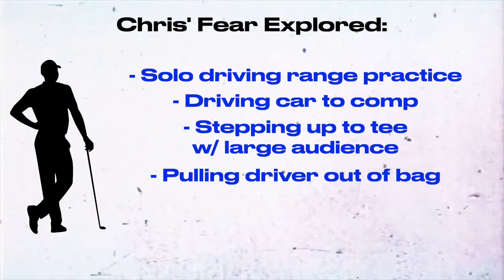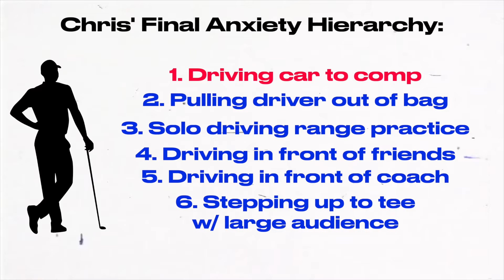How Pro Athletes Get Over Their Fears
🚀 In this video, I'll walk you through a powerful technique used by sports psychologists to help athletes master their nerves and destroy fears. You can apply this technique to unlock your true potential. Let’s dive in!

📈 Systematic Desensitization: Overcome performance anxiety through this three-step process:

1️⃣ Create an Anxiety Hierarchy: List and rank anxiety-triggering situations from least to most stressful. This roadmap helps tackle fears systematically.

2️⃣ Learn Relaxation Techniques:

Deep Breathing: Calm the nervous system with slow, deep breaths.
Progressive Muscle Relaxation: Tense and relax muscle groups to release physical tension.
Grounding Self-Talk: Use positive affirmations to shift focus from fear to confidence.
Visualization: Mentally rehearse success to build confidence.
3️⃣ Gradual Exposure: Face anxiety-provoking situations in order, starting with the least stressful and using relaxation techniques to stay calm. This builds confidence and desensitizes you to your fears.

💪 This technique transforms fear into confidence, allowing you to handle high-pressure situations with composure. It's adaptable to any sport and fear. Remember, building an elite mentality takes patience, time, and effort.